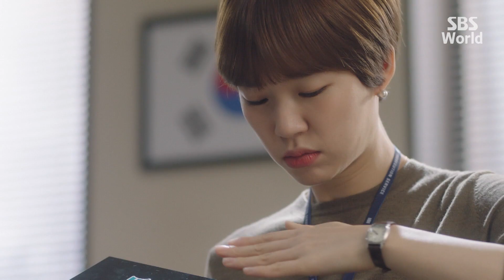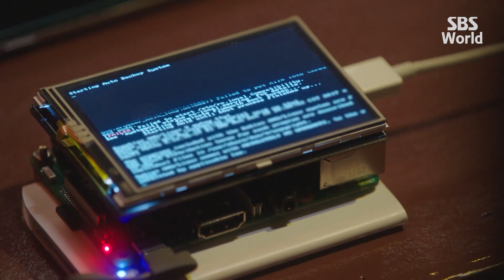[CC/FULL] Switch EP03 (2/3) | 스위치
Prosecutor Baek Jun-su (Jang Keun-suk) ends up in a car accident and coma while chasing “Red Bear,” the narcotics distributor of the rich in Korea. On the same day, a rare con-artist, Sa Do-chan (Jang Keun-suk), spots Prosecutor Baek Jun-su, who looks just like himself, and impersonates him to get into the Prosecutor’s Office. Hara (Han Ye-ri), who was chasing Red Bear with Prosecutor Baek, decides to use Sa Do-chan in order to continue the investigation while ensuring Prosecutor Baek’s safety.